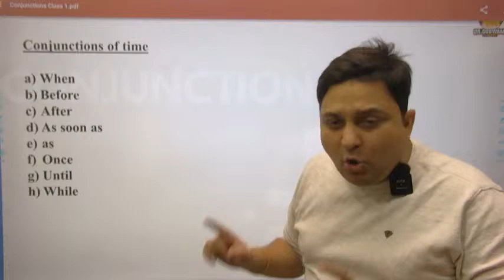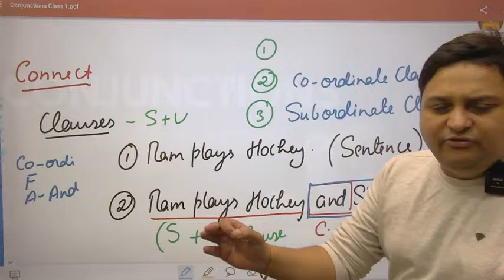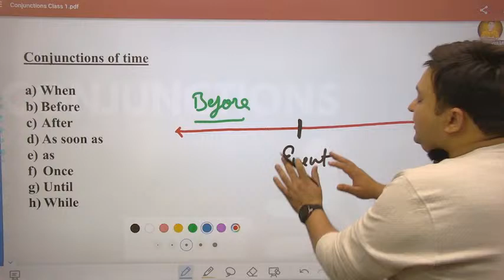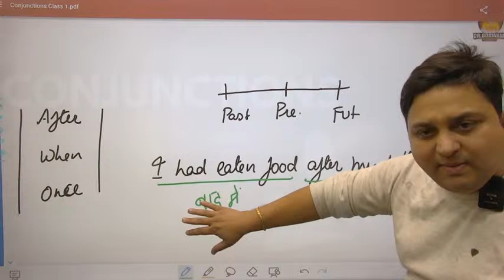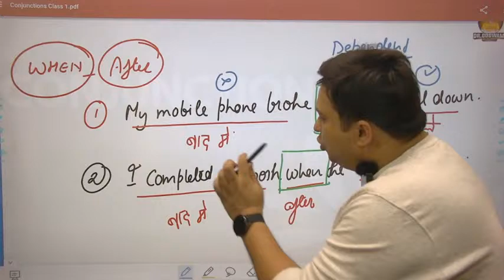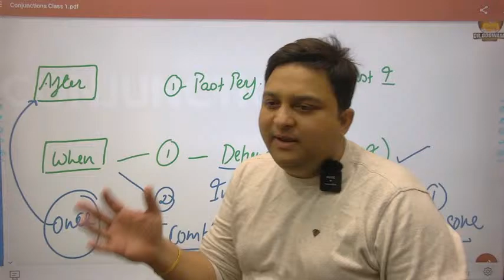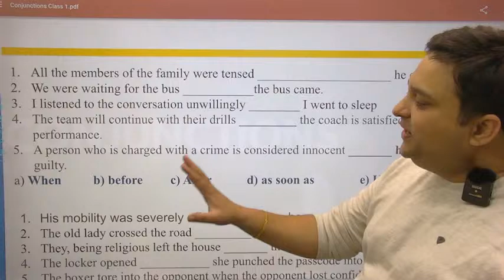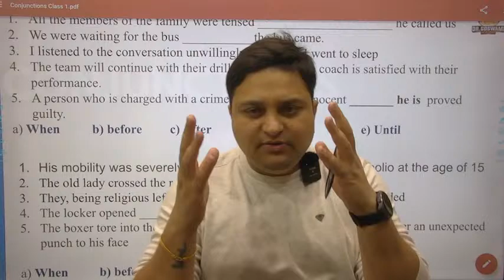🛑CONJUNCTIONS CLASS 1 : by Dr. Anubhav Goswami | for SSC IBPS & OTHER COMPETITIVE EXAMS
Learn English Grammar as you learn Science
Logical explanation on all core concepts of English Grammar along with handcrafted worksheets
Free pdf with ervery Class

SSC CGL 2022 NOTIFICATION OUT ! SSC CGL VACANCY 20000 , SYLLABUS, AGE LIMIT, ELIGIBILITY, EXAM PATTERN CHANGE , SELECTION PROCESS, QUALIFICATION, SSC CGL VACANCY DETAILS , SSC CGL EXAM DATE 2022 , SSC CGL FORM FILLING 2022, SSC CGL VACANCY 2022 |

ssc cgl,

ssc cgl 2022 notofication today,

ssc cgl 2022 age eligibility,

ssc cgl 2022 age relaxation,

ssc cgl 2022 eligibility criteria,

ssc cgl 2022 qualification,

ssc cgl 2022 exam pattern,

ssc cgl selection process,